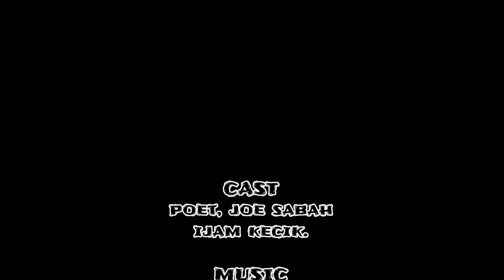Kejutkan kwn bangun sahor (lawak)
Budakkomedi project..